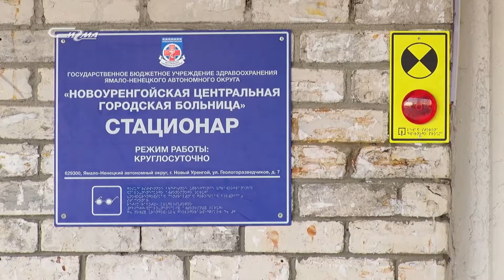Коронавирус: актуальное на 2 ноября 2020